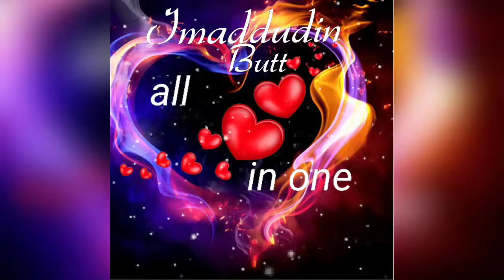Hazrat Musa a.s Part4 | General knowledge in urdu & hindi | kinder Surprise |germany family tv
hazrat musa a.s islamic general knowledge question with answers for kids,teenagers,and small kids in urdu/hindi
kinder surprise
which help to improve basic islamic information.
hazrat musa a.s ny bani israel ko feron
 sy kysy nijat dilwai
ager ap ko hamari koshish pasand ai hai
to like kary ur subscreib kary
jazaqallah kher
more link